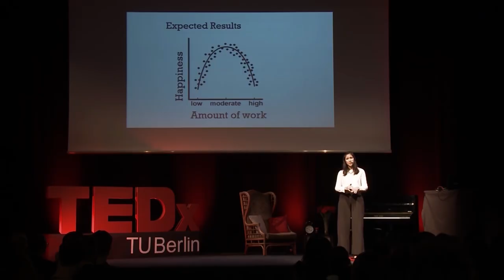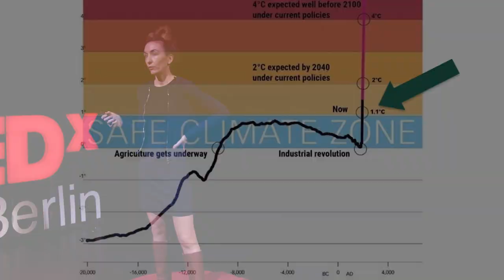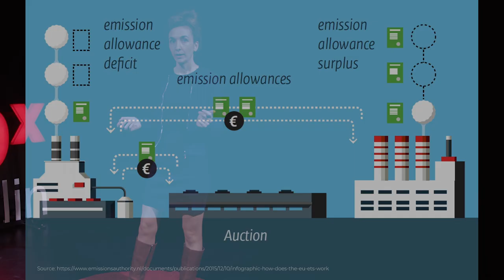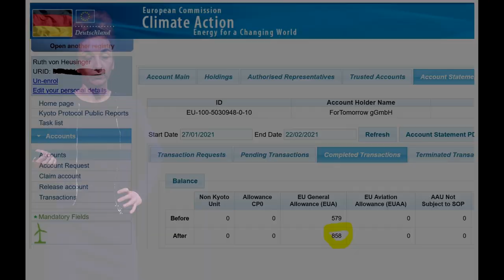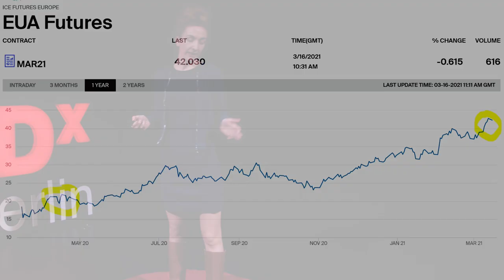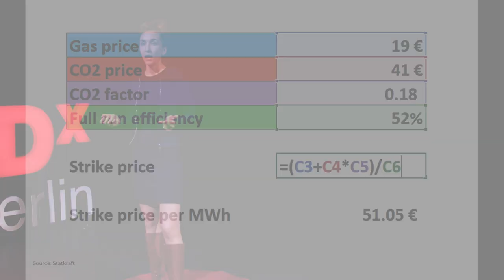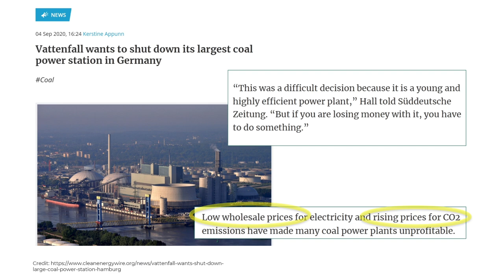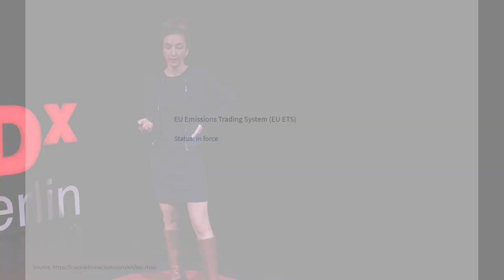Efficient climate protection can be easy for everyone | Ruth von Heusinger | TEDxTUBerlinSalon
Can we use the capitalistic system to fight climate change? Social entrepreneur Ruth von Heusinger shows you how! By buying European CO2-emission rights, her start-up enables individuals to influence the carbon emissions of the European economy, making it as easy as online shopping. Sounds too simple to be true? In her Talk, Ruth will explain the functions of the EU emission trading system and how your single action can indeed have an impact. Ruth, a graduate physicist, worked in the field of renewable energies and emissions trading at Statkraft and gained experience in the voluntary carbon market at atmosfair. However, she wanted to make it possible to offset carbon emissions with a direct effect in Europe. That’s why she founded the non-profit organisation ForTomorrow in December 2019. This talk was given at a TEDx event using the TED conference format but independently organized by a local community.